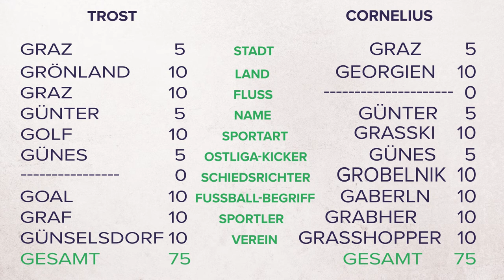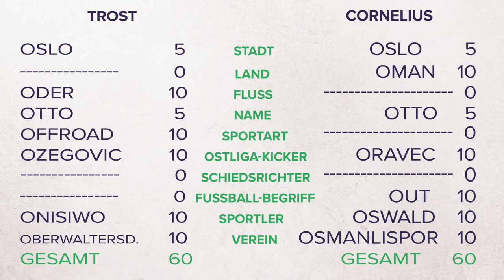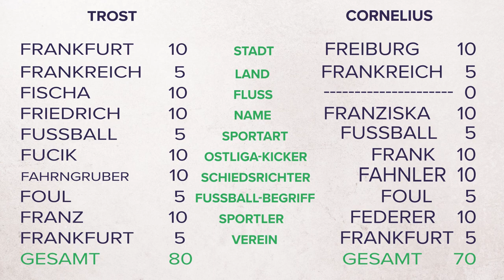Bekannte Gesichter docken in Traiskirchen an | krone.tv 3. Liga | Corona-Krise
Die annullierte Saison in der 3. Liga ist für den FCM Profibox Traiskirchen Gott sei Dank schon Gesichte. Die Elf von Trainer Oliver Lederer bereitet sich schon seit knapp einer Woche auf die neue Meisterschaft vor. Obwohl man noch gar nicht den Beginn weiß. Trotzdem ist man froh wieder am Platz zu stehen. Bei uns war Traiskirchens Obmann Werner Trost im Studio zu Gast und hatte viel zu erzählen. Das Video gibt es im Anhang zu sehen.